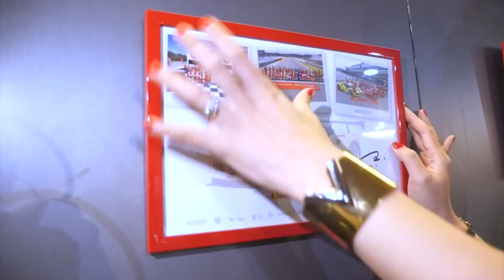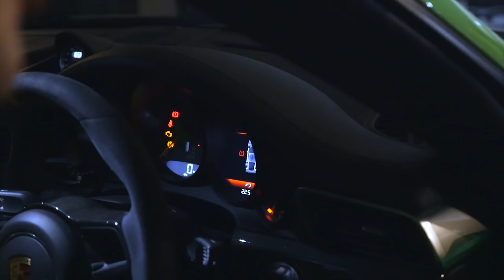เปิดโปงโรงรถ EP.37/3 - นักแข่งรถหญิงไทย Mrs. Universe 2016 คุณยุ้ย (ดร.กันธิชา ฉิมศิริ) Part 3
เปิดโปงโรงรถ ในEP.37/3 นี้ คุณยุ้ย เธอยังมีเรื่องราวของรถที่เธอ นำมาไปใช้แข่ง และเทคโนโลยียานยนต์ Supercar ที่จะมาบอกเล่าประสบการณ์ การใช้งาน และประสบการณ์ในสนามแข่งให้ ผู้ชมรายการของเราได้ติดตามกันครับ